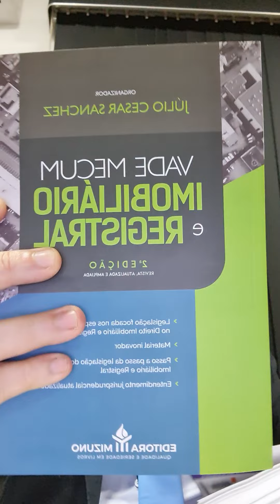Como Regularizar Imóveis no Brasil ? O que é imóvel irregular ? O que imóvel sem escritura pública?